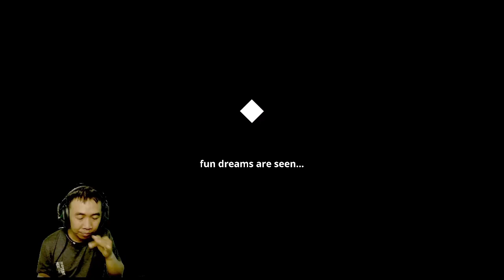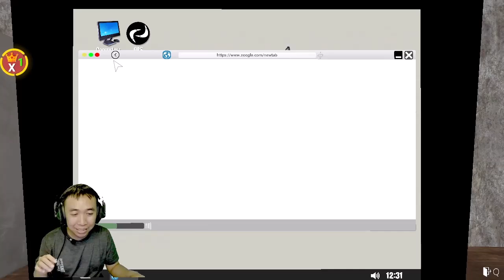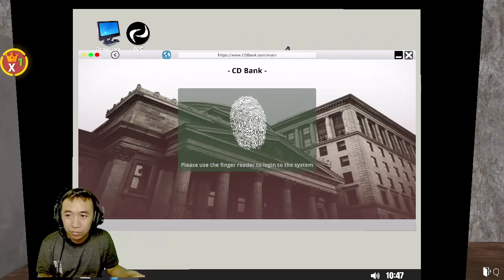Barang Hilang,Uang Sedikit,Kerja Telat Terus,Apakah Ini Kutukan? Streamer Life Simulator Part 2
Barang hilang,uang sedikit,kerja telat terus,apakah ini kutukan kita di hari ini?

Selamat datang di Redmoo channel.